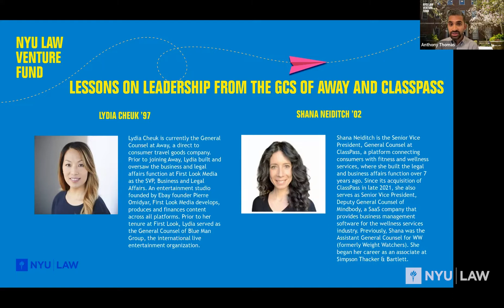Entrepreneurship & Venture Capital Program: Lessons on Leadership from the GCs of Away and ClassPass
Entrepreneurship & Venture Capital Program (formerly the Venture Fund) hosted an exciting conversation with Lydia Cheuk '97, GC of Away and Shana Neiditch '02, GC at ClassPass on the topic of leadership.